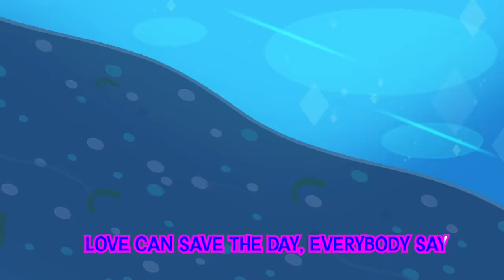Love Can Save the Day kids song with {Lyrics}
Diana and Roma Sing Along Music Video! Love Can Save the Day kids song with Lyrics!